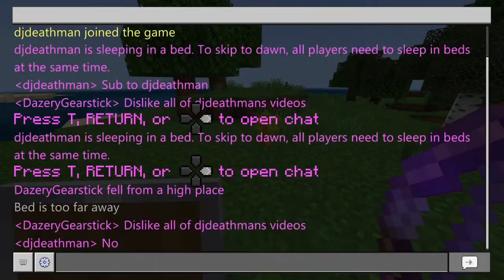Minecraft survival Lets play Day 4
Just here for fun plz don't hate